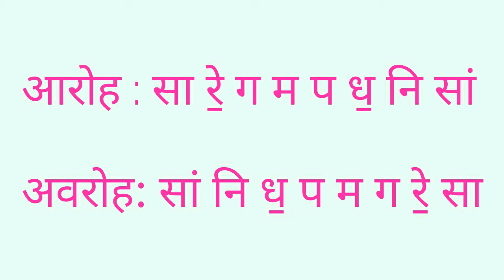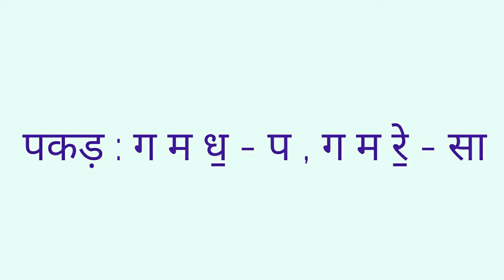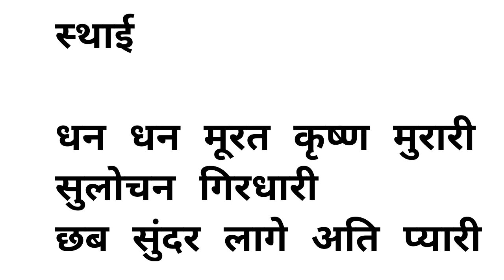🎙Dhan Dhan Murat Krishna Murari 🎵 Raag Bhairav 🎶 Sargam Zone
राग भैरव सीखें :-

बंदिश का स्थाई व अंतरा खाली से है !!
ताल - तीनताल

God is omniscient, omnipresent & is complete. He has created this world according to His will in unique. For me whatever God, Maa Saraswati, my parents & Guru's gifted me music, I am sharing the same to those who are unprivileged in money, time & living in remote areas. Those who are convinced, satisfied & really benefitted from the channel can pay Guru Dakshina.

Bank Name : State Bank Of India
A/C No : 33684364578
IFSC Code : SBIN0030262
Branch : Delhi
Payee Name : Vijay Kumar

You can also learn raag :-